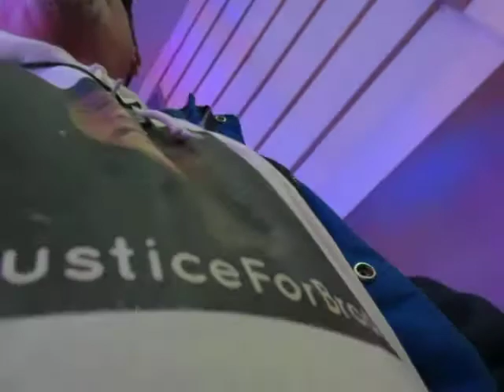2020 State of the Province Address!!!! Difficult time to find Green Party Leader David Coon!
2020 State of the Province Address! Difficult time to find Green Party Leader David Coon!